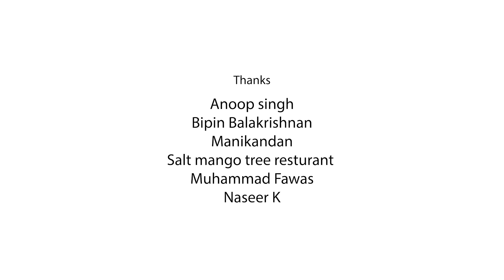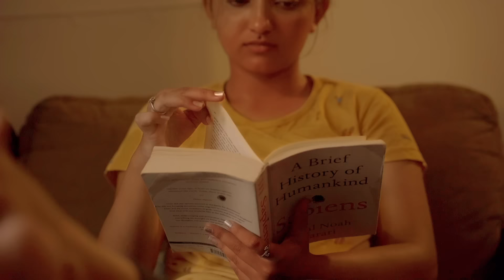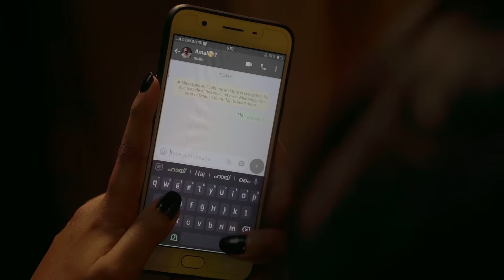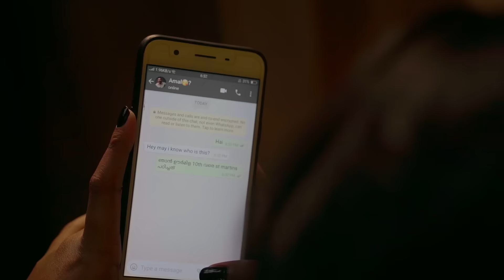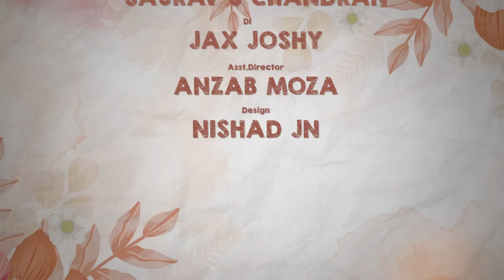Saturday Malayalam Mini Web Series | Part-1 of 2 | FABB | Sruthy V | Sheethal | Sonu V |Irfan | BTM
saturday is a feelgood fun ride, enjoy the magic of feelgood...
Saturday Part 1 of 2

Design & Directed by FABB
Written by Vineeth Ajith
Cinematography : Sonu Varghese Kottadiyil

Editing : Saurav S Chandran
DI & Colourist : Jax Joshy
Assistant Director : Anzab Moza

Art Director : Shafi AP
Production Manager : Aparna Rajendran
Design : Nishad JN

Programming - Sravan SR
Sound Design & Foley - Sai Krishnan

Final Mix at Anunand Music Production Hub

Dubbing Studio

TKA Studio Trivandrum
Anunand Music Production Hub Kottarakara
Muphony Studios

Studio Engineers - Justin Christy , Sanal Alfred, Madhan

Hope you all enjoying. Keep supporting.

|| Anti-Piracy Warning ||
The copyright of this film and music contained therein is owned by Banana Tree Media (BTM).